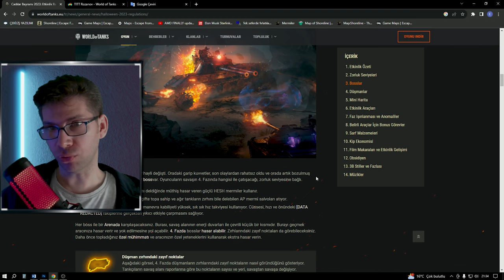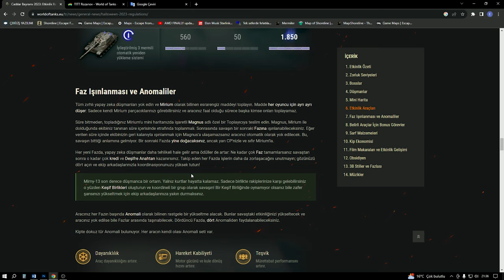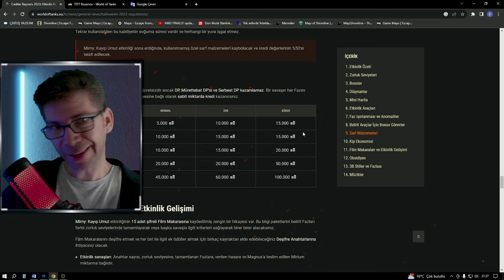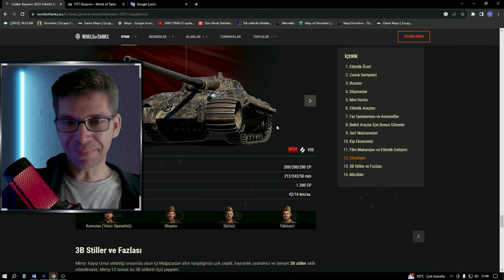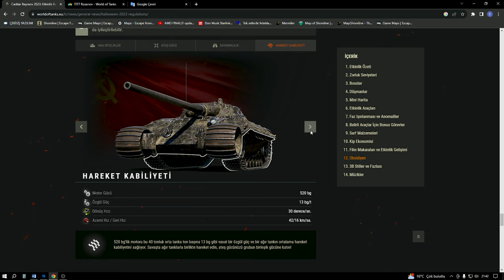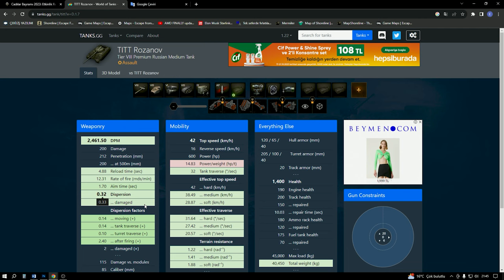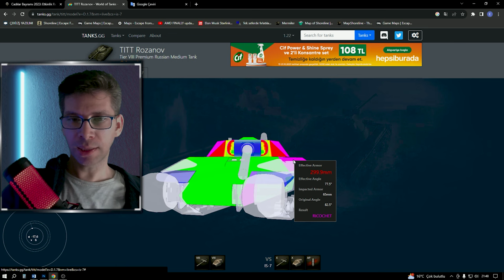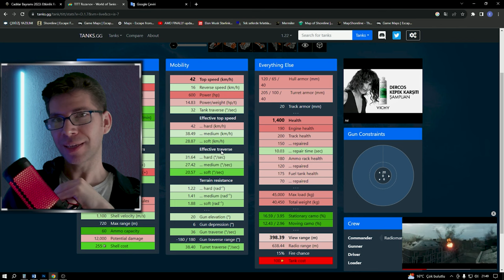Mirny 13 Kayıp Umut Etkinliği ve TITT Rozanov ( Obsidien ) tankı inceleme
World of tankın cadılar bayramı etkinliği olan Mirny 13 Etkinliğini inceledik Film makaralrı nasıl alınır şifreleri nasıl çözülür, Ödül tankı olan TITT Rozanov (Obsedien) Tankını inceledik